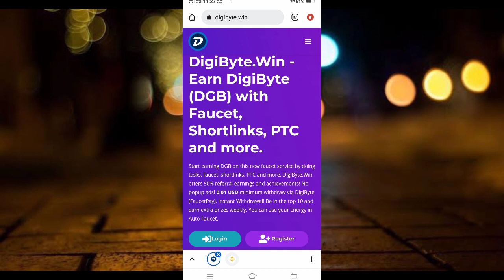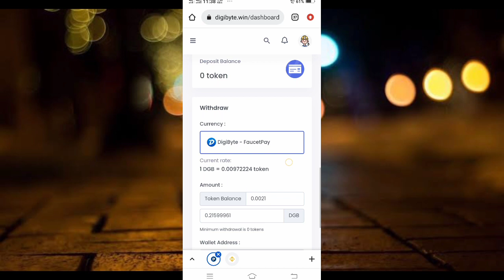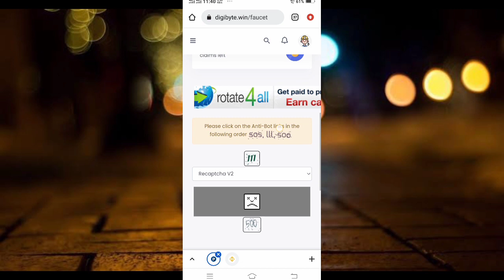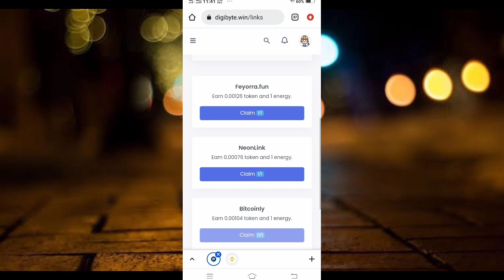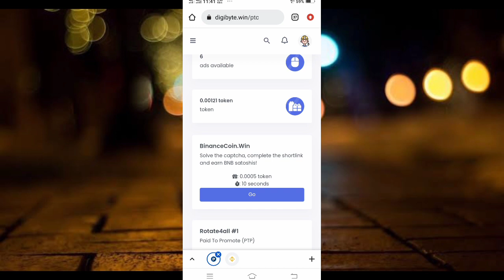Earn DigiByte Every 0 Minutes Earn 100 DGB || New High Paying Site || Without Investment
Hey Guys,
I am Mir abeer. Today I am Back With a new video today i share a high paying doge biyte  faucet earning site  where you can claim bitcpin every 5 mins instant withdrow to faucetpay

Telegram  ( @mirabeer )

_____________/LINKS\_____________________________
►  Telegram Channal :➜

Note: This Video uses for Education. In addition, these channel videos are fine for families. We don't teach any other illegal
things.